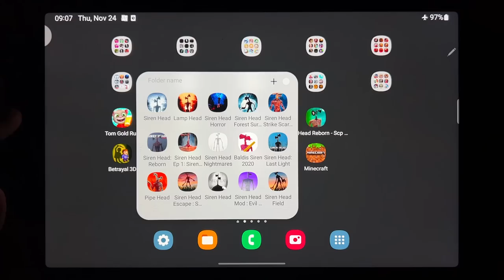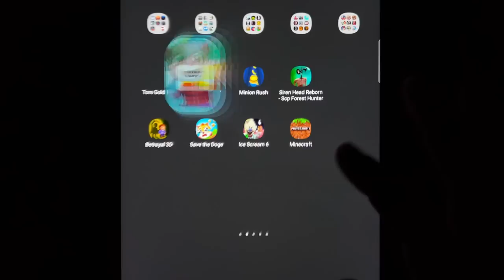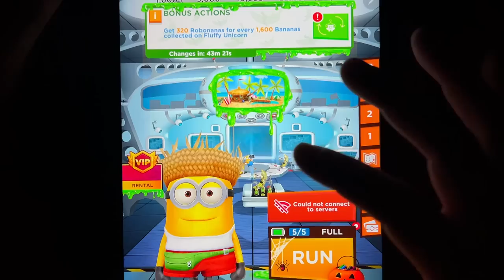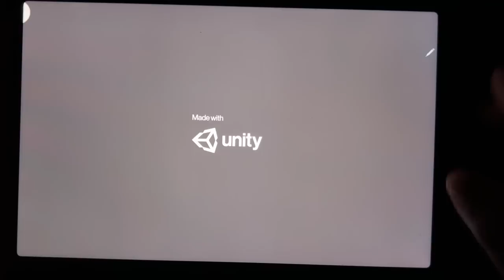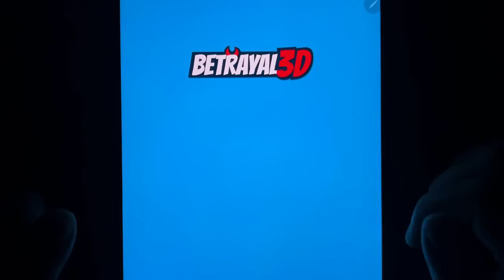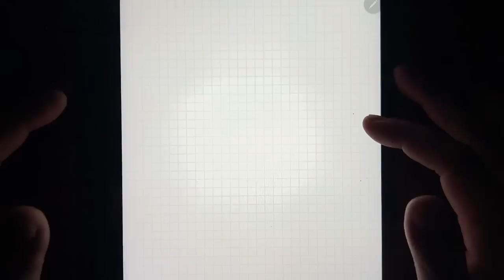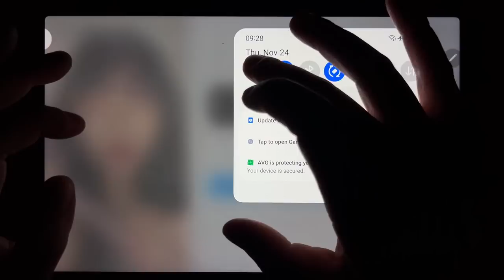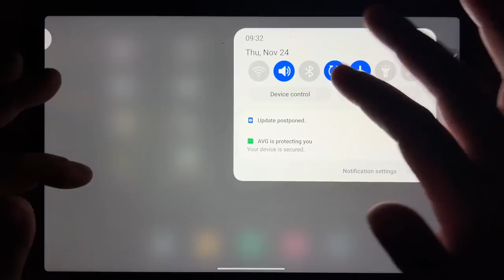Tom Gold Run, Ice Scream 7, Minion Rush, Siren Head Reborn SCP Forest Hunter, Betrayal 3D....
Tom Gold Run, Ice Scream 7, Minion Rush, Siren Head Reborn SCP Forest Hunter, Betrayal 3D, Save The Doge, Ice Scream 6, Minecraft